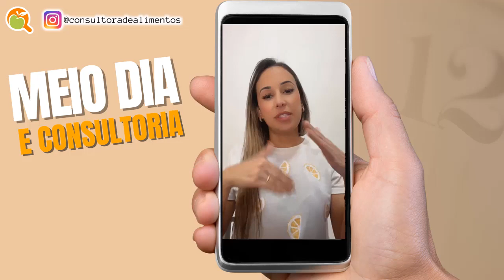Relacionamento com o cliente e parcerias